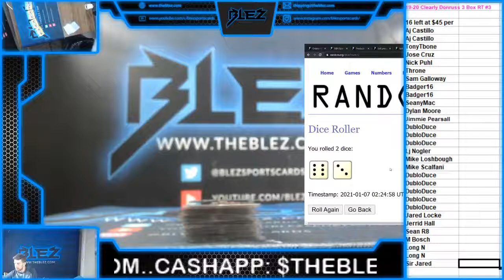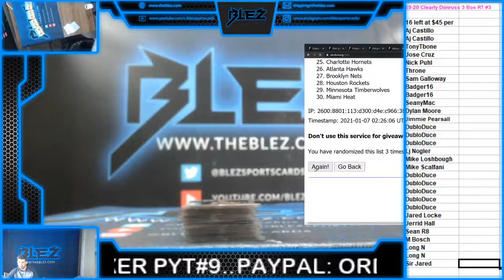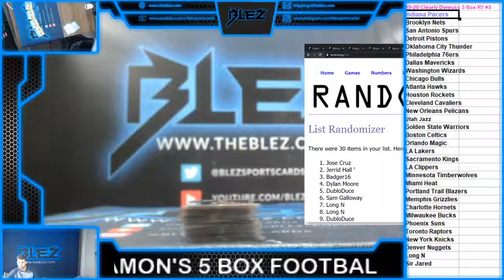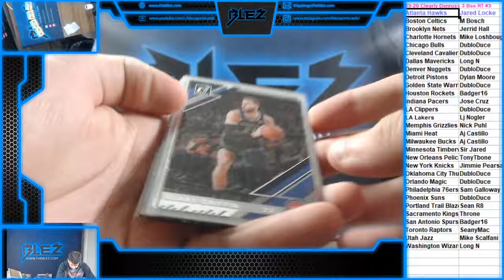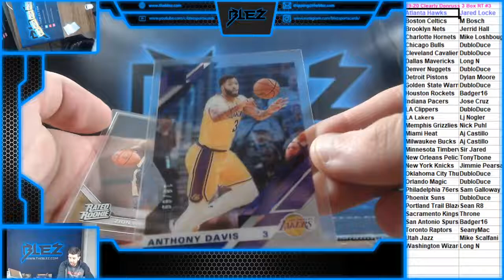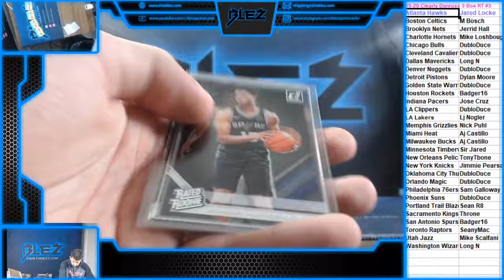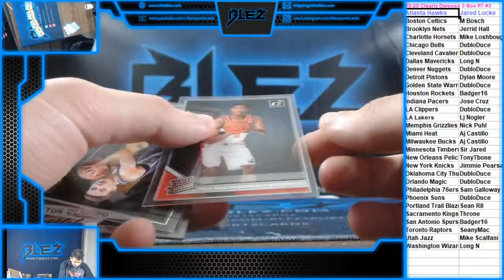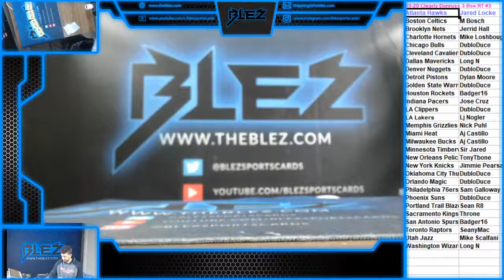19 20 Clearly Donruss 3 Box Break Bsk RAndom Team #3